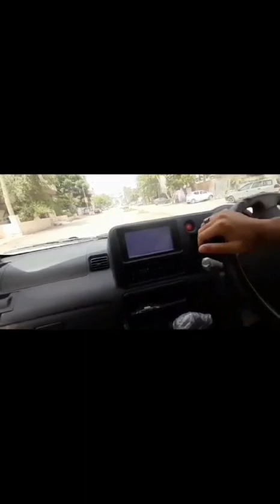Daihatsu Hijet II Family Used Car II for Picnic Lovers 😎🚘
Daihatsu Hijet
City Name: Karachi
Seller's Comments:
MODEL-2011/15 COLOR-White 100,000+ KM Driven